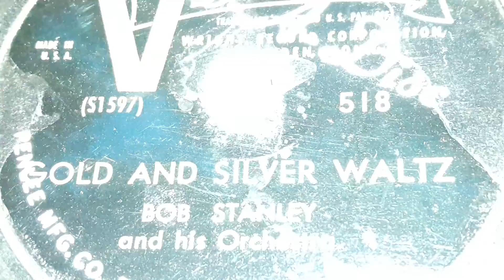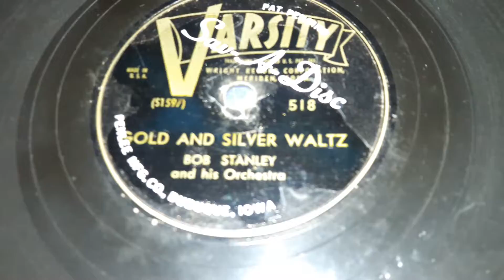Bob Stanley & His Orchestra - Gold And Silver Waltz (1949)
For anyone who's a fan of Waltzes, Bob Stanley is a rare breed to come across, but does great with Waltzes.

Bob Stanley was a radio and pop bandleader of a House Band for the Sonora label from the early to mid 1940s.  Think like Nat Shilkret, but for a less significant label.  He would do Waltzes mainly.  He would have two Orchestras.  His main one, and The Polka Kings.   He also would record solo under a pseudonym of Stanislaw Shamrock  for the Regent, Varsity, and Sonora labels.  Between 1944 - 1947.

His Orchestra started in 1942 on Sonora and He would continue to to record on Sonora up until 1947 when they would switch to Varsity records where they would stay until At least 1950. Around 1949, they would also start getting records on Royale. His band would break up soon after.

The B Side is called The Waltz You Saved For Me which you can listen